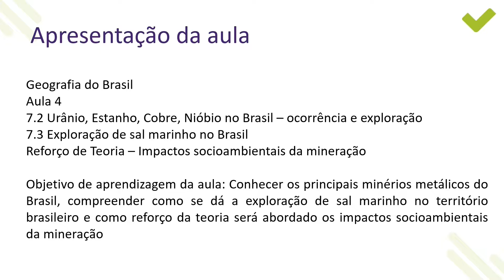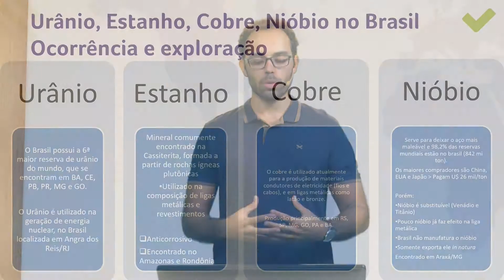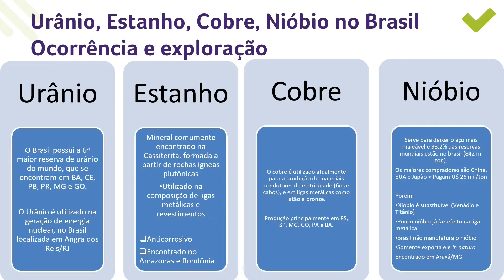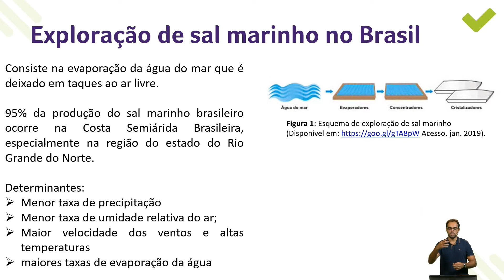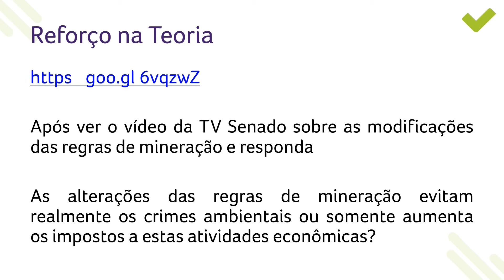[Superaprova] Geografia - Minerais metálicos do Brasil (Parte 2) - Aula